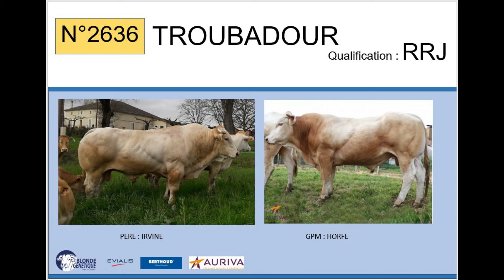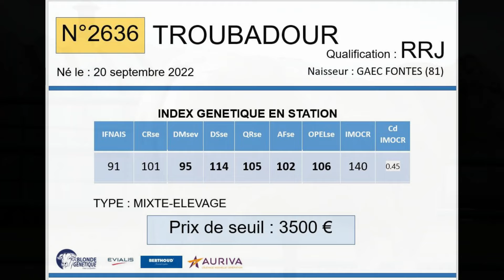SR2636 - TROUBADOUR - RRJ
Fils de IRVINE / HORFE, TROUBADOUR est né au GAEC FONTES (81), il est qualifié RRJ